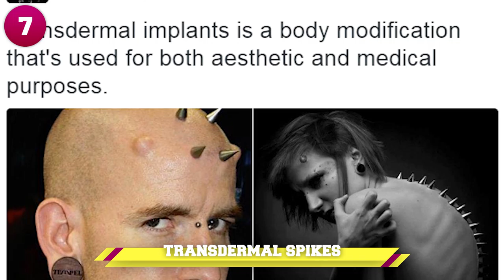20 Craziest Body Modifications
You won't believe the 20 insane body modifications that people actually do to their body from stretching parts to piercing things.

Body Branding
11. The art of body branding is a relatively common modification in the world of body modifications. It involves the burning of flesh to leave artistic markings that are similar to tattoos, except they are made from the healed tissue instead of ink. Body branding can be dangers according to doctors because of the severe risk of infection, so if you ever decide to get yourself branded, make sure it is a professional applying the heat.

Nose Removal
10. The man in this picture is named Emilio Gonzalez, and he is a Venezuelan body modifier which has partially removed his nose to give off a look of a skull. He has blacked his eyes and has had forehead work done, but his nose removal is his most extreme modification. Why would he do it? Self-expression, of course. Being a professional body modifier, he has modified himself in ways that express who he is as a person.

Skull Implanting
9. This one is pretty self-explanatory, but essentially what it is is the implantation of a skull mold into various parts of the body. The man who does this is named Jason Trageger, and he has taken body implants to another level. While it may look extremely painful, for Jason, it is the pinnacle of his self-expression, and he has implanted these skulls into his chest, back, and the backs of both of his hands.

Stretched Body Piercings
8. While stretching of the lobes is very popular in the world today, stretching other parts of the body is less common, yet still prominent in the world of body modification. Some people have been known to stretch their nose like the woman in the picture above while others will stretch their cheeks or their lips or all of the above. It is an extreme practice that is popular among many people in this day and age.

Transdermal Spikes
7. Transdermal spikes are implants that jut out from the skin and a man named Shannon Larratt has done this successfully. These implants are quite extreme according to doctors. This is because when these implants are applied they are sitting in open wounds and that is practically like leaving the door open for infection. Nevertheless, these implants are an astounding example of the creativity of body modifiers.

Lip Linking
6. The act of lip linking can be done in many different ways. The picture is just one example, and in that example, you see a man who has linked his lips through five individual piercings and wire. This connects the lips together until the wire is removed for whatever reason.

Suspension Modifications
5. Suspension mods are among the most extreme in the world. What this constitutes is multiple piercing are put all along the back or front of the modifiers body and then they are allowed to heal. When the healed piercing holes are ready, the person will then put hooks through these piercing holes and suspend themselves from ropes. While this may seem unbearably painful to outsiders, the actual practitioners of the art say that it doesn’t hurt as much as you would think.

Stretched Lobes
4. Stretched lobes are a relatively commonplace thing in our world today. In some cases they can be very tame, only stretching to an inch or less. However, in some cases, people may stretch their lobes to be as large as 6 inches. This style has become very popular in our world, and this is one form of body modification that has certainly picked up momentum. While other types may be too extreme for some, they can find solace in this style due to its non-extremity.

The Zipper Piercing
3. The zipper piercing is a pretty self-explanatory concept. It is a piercing that attaches to a split tongue, allowing for it to be zippered. The purpose of this is purely cosmetic unless perhaps you have a tongue division, but you need to un-split it for formal occasions such as job interviews and formal events.

Extensive Piercings
2. Just like full body tattoos, some people want to cover as much of their body as they can in piercings like in the picture shown. This extensive piercing is one of the most extreme modifications because the time and effort and pain that is put into all of the piercings is extensive and the individual receiving them has to have a strong constitution and high drive for self-expression even to consider undertaking the task.

The Human Lizard
1. Erik Sprague has spent a significant portion of his life turning himself into a lizard man. He has had his entire body tattooed from head to toe, has had dermal work on his forehead, and has had microchips implanted in his body. He has spent over 700 hours on these body modifications and much more, and he is more than proud of them. He considers his body mods a badge of honor, and he hopes to do more like eventually having an internal compass implanted into his body